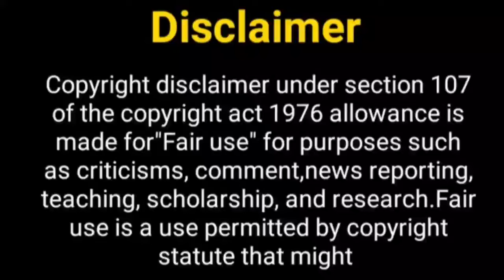गीत हुई सबसे पराई सीजन 2....? Geet Hui Sabse Parai 2 | Drashti Dhami | Gurmeet Chaudhary | New Show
Hey Guys

Thos Khabar
madhubala
madhubala season 2
madhubala 2
rk Madhubala
madhubala show cast
drashti dhami new show
viven dsena
drashti dhami
geet season 2
geet hui sabase parai
drashti dhami  show